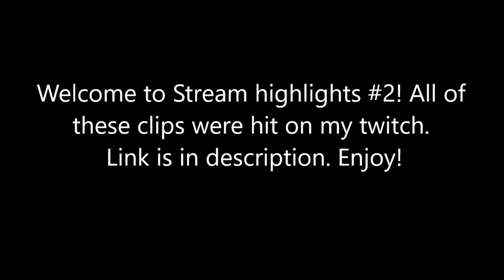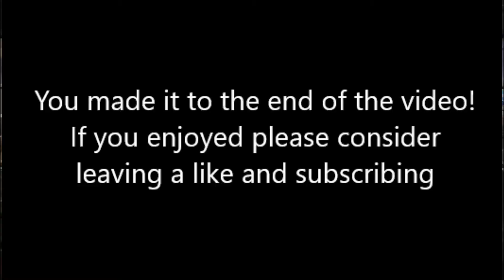NavyYakk Stream Highlights #2!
Best clips and goals that I have hit on stream
SOCIALS
Editing: Me
Thumbnail: Rain Bloom